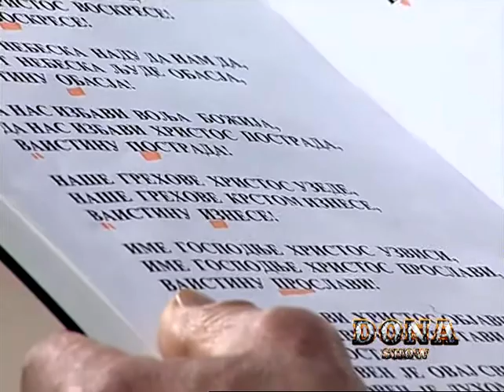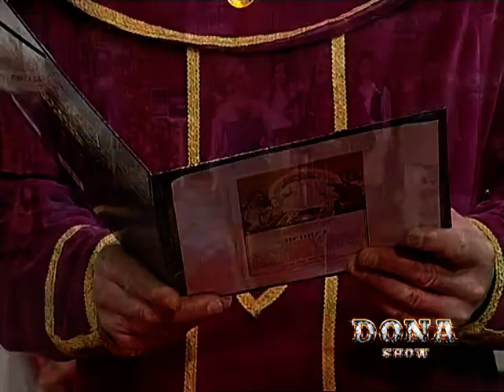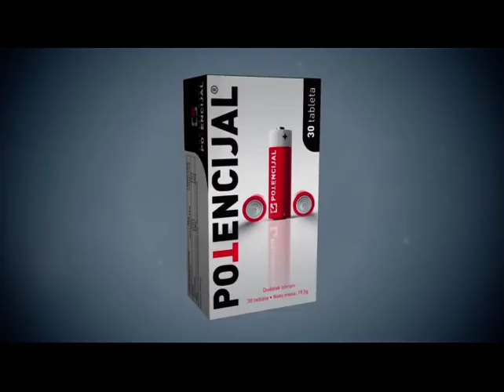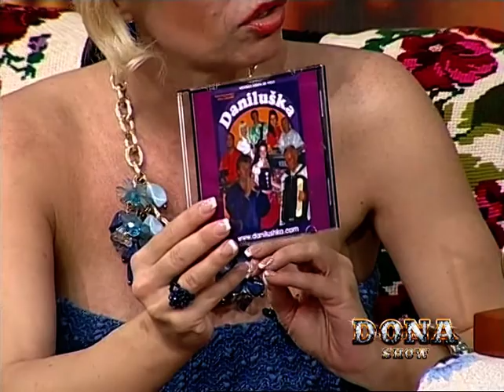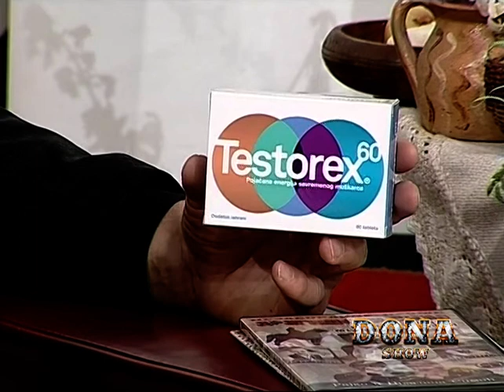DONA SHOW 76 WITH DANILUSKA ANSAMBL I DRAGISA PRELA I POSELA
TV TALK SHOW'THE DONA SHOW'BY DANIJELA DONA ILIC TV HOST AND PRODUCER